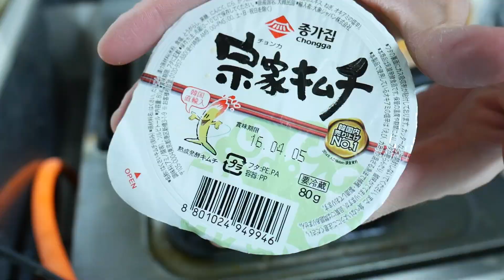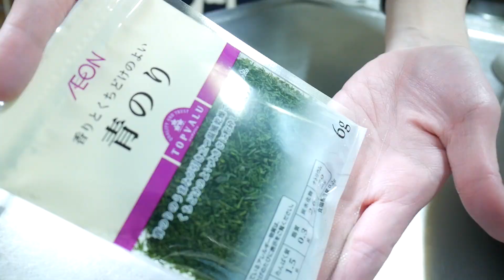【SNSで話題】四角いたこ焼き！？「カクたこ」作ってみた！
たこ焼き器を使わず簡単！卵焼き器で作る、四角いたこ焼き「カクたこ」が美味しそうだったので作ってみました！

◎「カクたこ」材料（約２人分）◎
・たこ焼き粉　　８０ｇ
・たまご　　　　１個
・水　　　　　　３２０ｃｃ
・お好みの具材（たこ・キャベツ・天かす・紅しょうがなど）　適量
・青のり、たこ焼きソース、マヨネーズ、油　　　適量

とても簡単でお腹も満足なレシピですよ！！

▼「カクたこ」作るのに使えそうなものたち▼
・玉子焼きフライパン